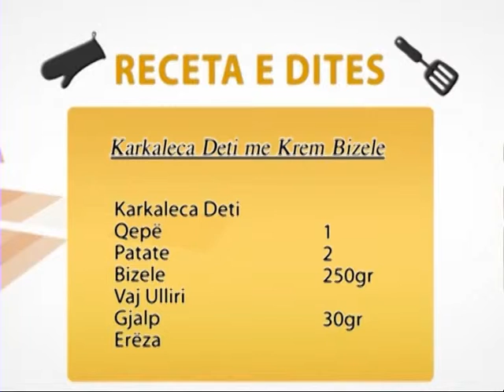A1 Report - Te gatuajme me Zonjen Tefta dt 24 Korrik 2014